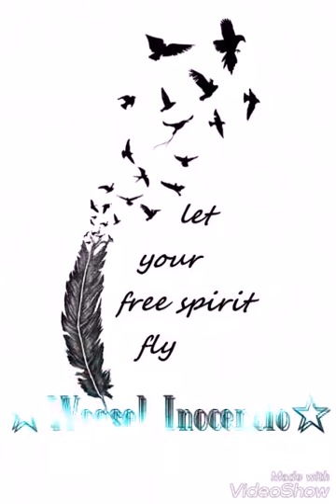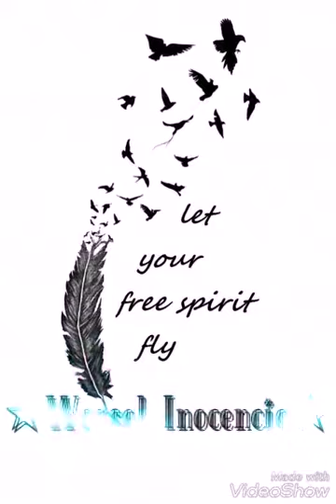Weasel Inocencio: Let Your Free Spirit Fly (rock n roll dubstep song)